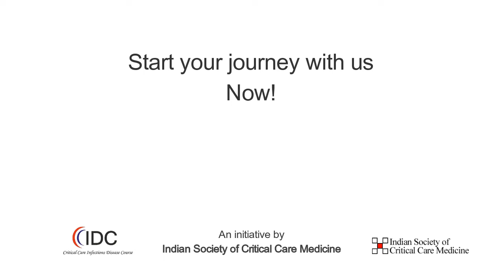Interview with Dr. Ram Gopalakrishnan - Infections in Burns, Trauma and Zoonosis - CCIDC